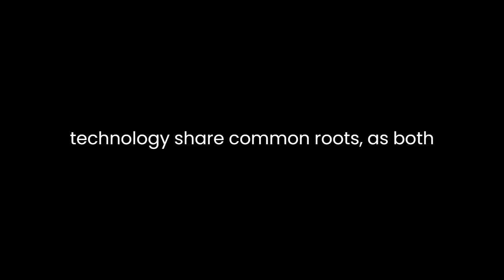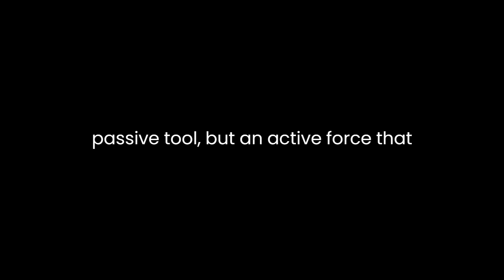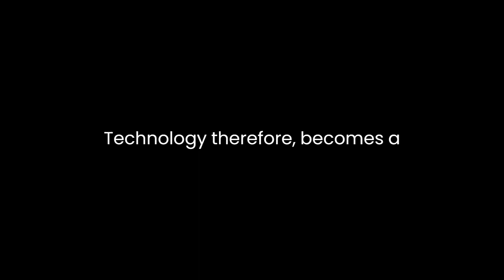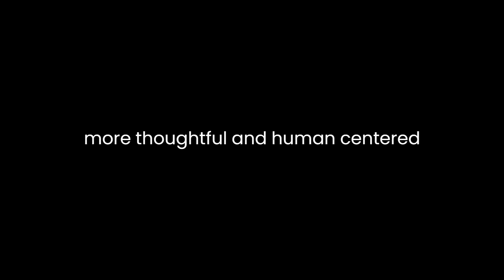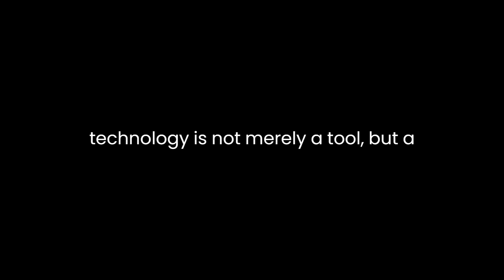"Art and Technics" By Lewis Mumford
In "Art and Technics," Lewis Mumford explores the intricate relationship between art and technology, shedding light on how these two seemingly disparate realms have been intertwined throughout human history. Mumford delves into the idea that technology, far from being solely a utilitarian endeavor, has profound implications for culture, creativity, and human expression.Mumford begins his essay by asserting that art and technology share common roots, as both emerge from humanity's innate creative impulse. He argues that the capacity to create tools and machines is a manifestation of the same imaginative spirit that gives rise to artistic endeavors. In essence, technology is an extension of human creativity and inventiveness, and it evolves as a direct response to human needs and desires.Mumford contends that, throughout history, art and technology have been interdependent forces that shape and reflect the values of a society. He points out that technology often serves as a means to manifest artistic visions and aspirations. For example, the construction of cathedrals in the Middle Ages required both artistic vision and technological innovation, showcasing the fusion of form and function. In this way, technology becomes a medium through which art can be expressed and realized, bridging the gap between the aesthetic and the practical.Moreover, Mumford underscores the role of technology in mediating the relationship between humans and their environment. He argues that technology is not a passive tool but an active force that reshapes both the physical and cultural landscapes. This idea is exemplified by the transformation of cities through the introduction of new transportation systems, which not only alter the urban environment but also influence the way people interact with and perceive their surroundings. Technology, therefore, becomes a transformative force that shapes the very fabric of society.Mumford also explores the impact of mechanization on artistic expression. He acknowledges the concerns that the industrial revolution brought about, such as the dehumanization of labor and the loss of craftsmanship. However, he argues that these changes also presented new artistic opportunities. Mechanization freed artists from certain constraints and allowed them to explore new forms of expression. For instance, the advent of photography offered artists a new medium for creative exploration, enabling them to capture and manipulate reality in innovative ways.Furthermore, Mumford discusses the concept of "technics," which he distinguishes from mere technology. Technics encompasses not only the physical tools and machines but also the knowledge, skills, and social organization that surround them. Mumford argues that technics is deeply embedded in culture and plays a pivotal role in shaping societal values and norms. He warns against the blind pursuit of technological progress without considering its ethical and cultural implications, advocating for a more thoughtful and human-centered approach to technics.Mumford concludes by emphasizing the need for a harmonious integration of art and technics in contemporary society. He believes that by recognizing the artistic potential inherent in technology and by infusing creativity into technological innovation, we can foster a more balanced and enriching human experience. He encourages a reevaluation of our relationship with technology, viewing it not as a threat to art and culture but as a means to enhance and expand creative possibilities.In "Art and Technics," Lewis Mumford offers a compelling exploration of the intricate interplay between art and technology. He argues that these two realms are not mutually exclusive but deeply interconnected, each influencing and enriching the other. Through historical examples and philosophical insights, Mumford demonstrates that technology is not merely a tool but a reflection of human creativity and ingenuity. He underscores the importance of a thoughtful and ethical approach to technics, advocating for a harmonious integration of art and technology to enhance the human experience and shape a more culturally and creatively rich society.